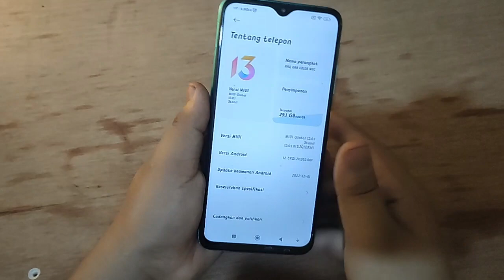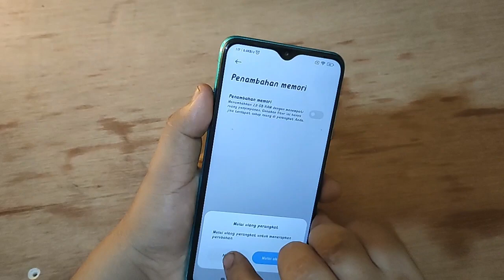Cara Mengaktifkan Fitur Penambah RAM Di Hp POCO M3 M4 terbaru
"Terima kasih"